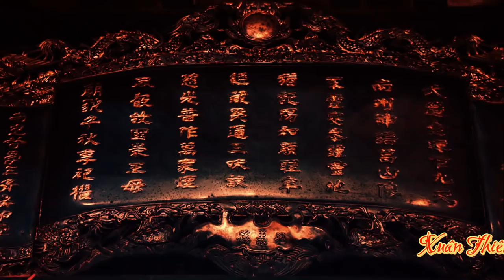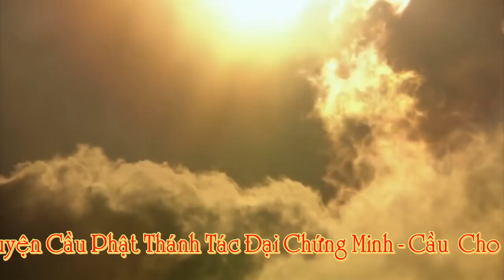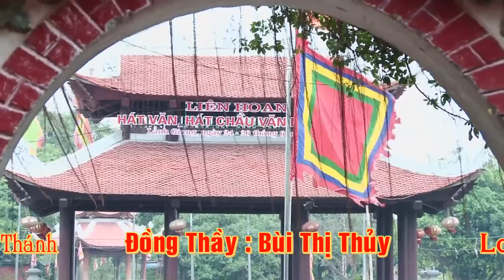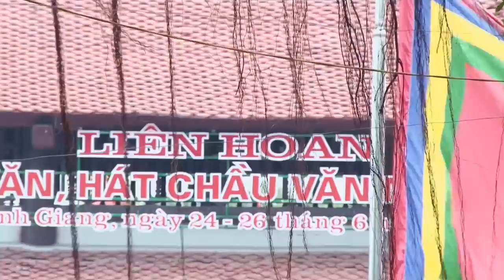✔️ Lục Bộ Triều Trần 👉 Hầu Đồng Hát Văn Đặc Sắc ► Cô Đồng Thủy Quảng Ninh p2 hầu 4 phủ